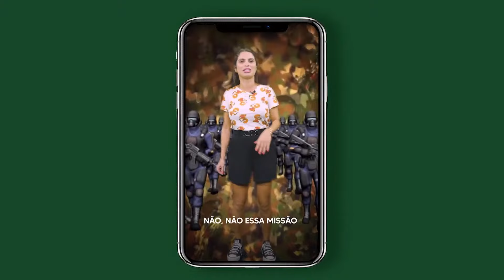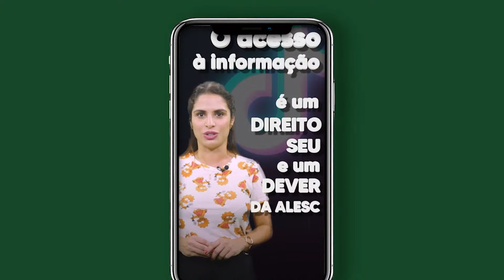Programa Conecta - 20/02/24